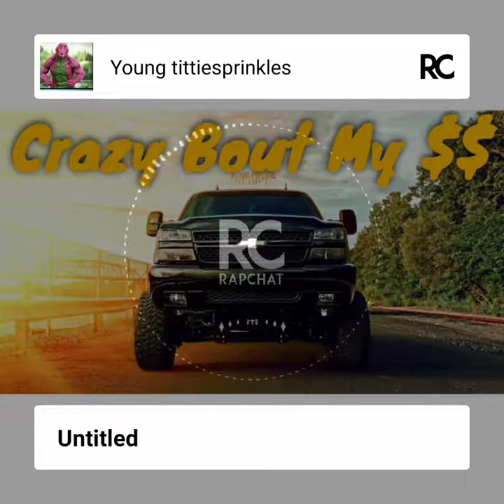cousin fucker part 2